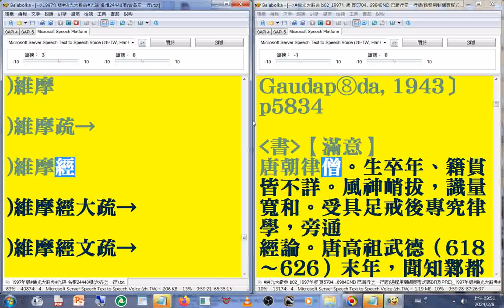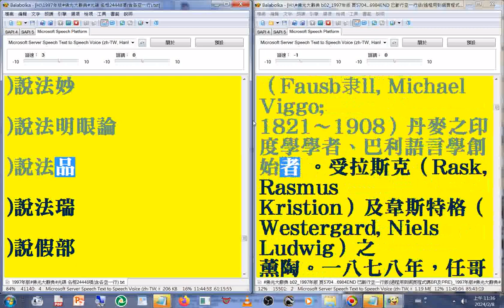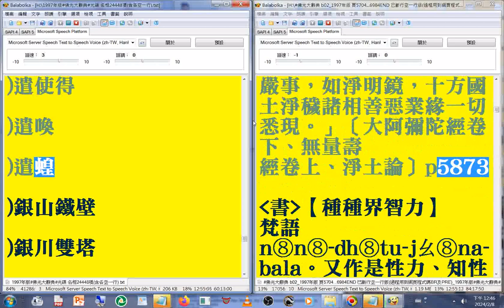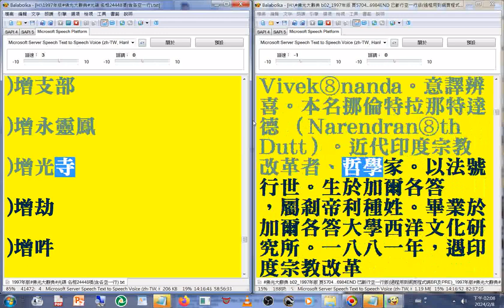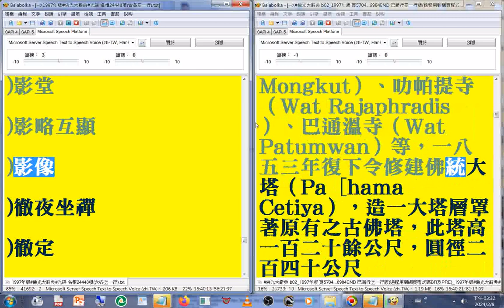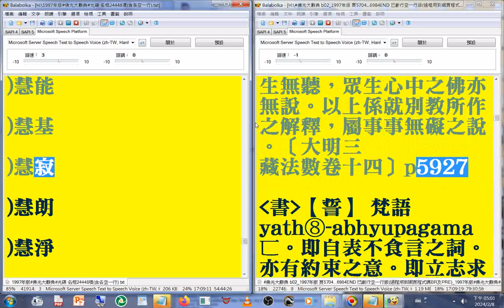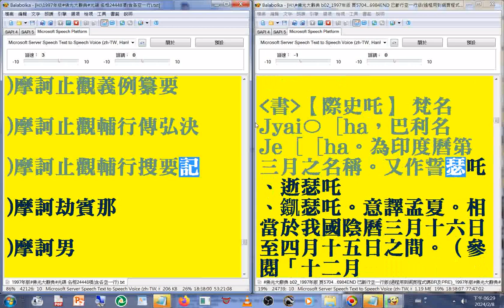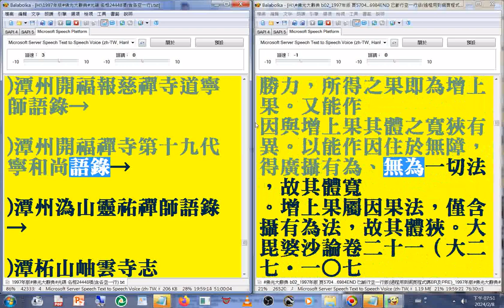有聲書 54(53-57) 禪宗 之#頓漸二教 ...至#歷代三寶紀)(1997年版#佛光大辭典#光碟，使用電腦報讀程式#Balabolka逐字唸，部分破音字讀音有誤請見諒_part